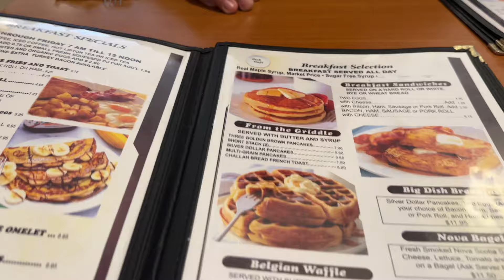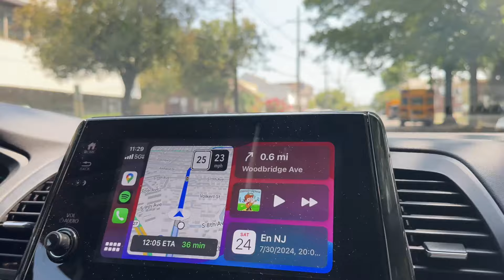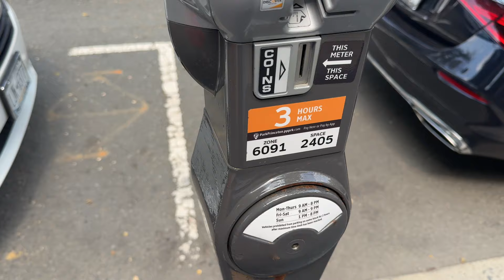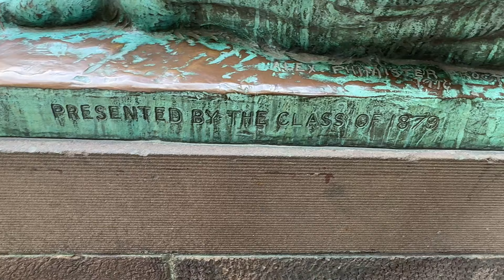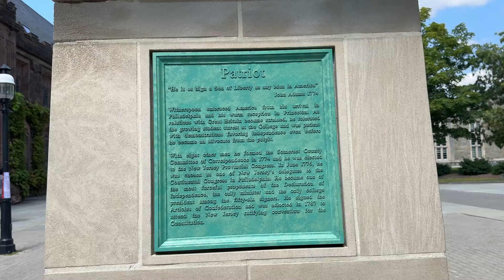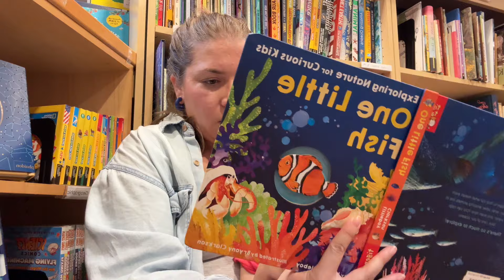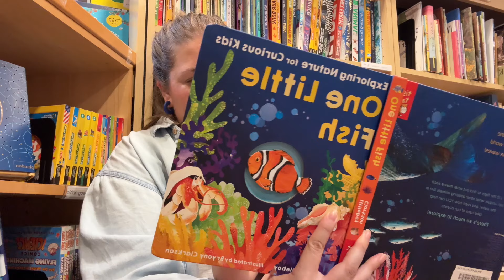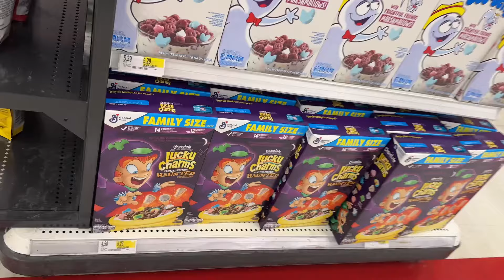VLOG | VAMOS A PRINCETON Y PRIMERAS COMPRAS DE OTOÑO EN ESTADOS UNIDOS | These Freemans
Ultimo fin de semana en New Jersey, asi que vamos a Princeton y después, a hacer las primeras compras de otoño en estados unidos. Productos de otoño de comer... porque en esta vida hay que ceder jajajaja.

Mis recomendaciones de Amazon

Toda la música es de: Epidemic Music